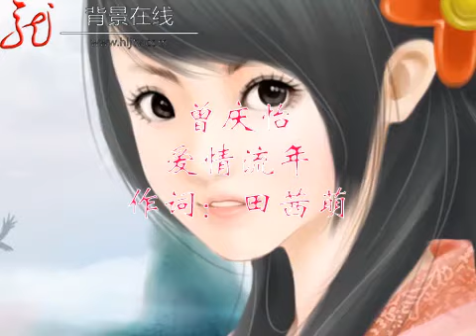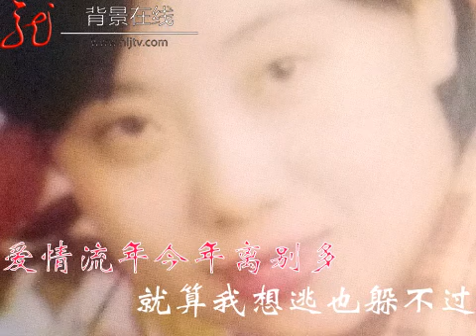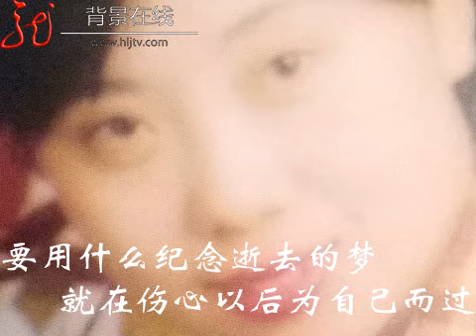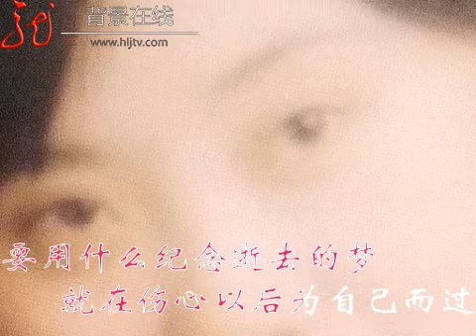爱情流年 曾庆怡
李伟佳